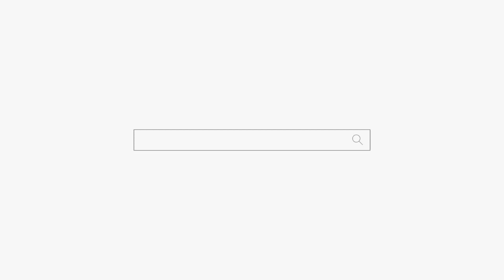우울증 엄마... 외로워서 유부남과 만남 또 다른 후회... 용군TV 무당 무속인+동대문점집 왕십리점집 서울용한점집 서울유명한점집 강남점집 청량리점집 연화궁 설화궁주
됩니다.